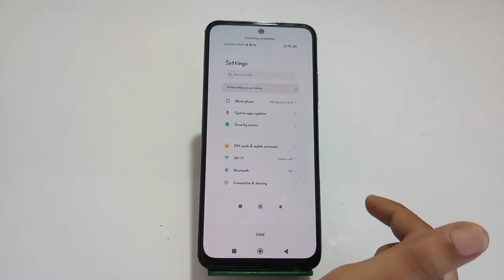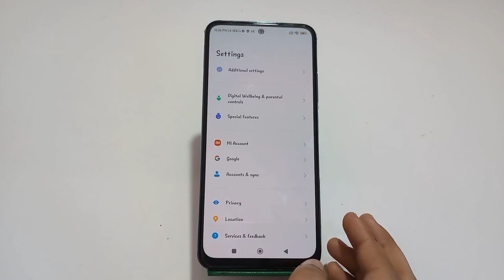Screenshot In Poco F4, How To Take Screenshot In Poco F4, Poco F4 Mein Screenshot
Screenshot In Poco F4, How To Take Screenshot In Poco F4, Poco F4 Mein Screenshot Kaise Len, Three Finger Screenshot Setting,

Screenshot Poco F4